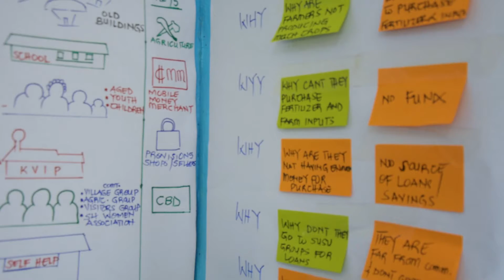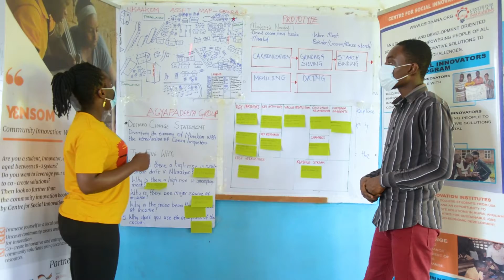Yensom Community Innovation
CSI implements a resilient community innovation model through partnerships with community, academia, private sector and private institutions in empowering students, young entrepreneurs and community leaders in harnessing community resources/assets to develop entrepreneurial solutions to development challenges.